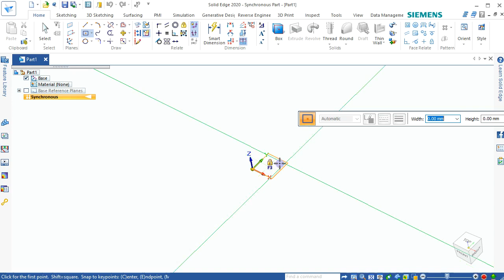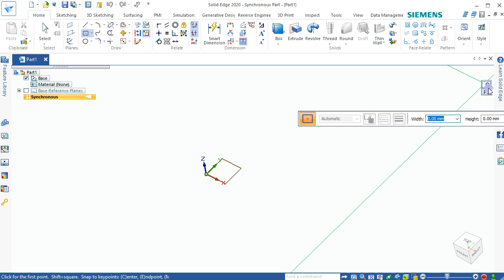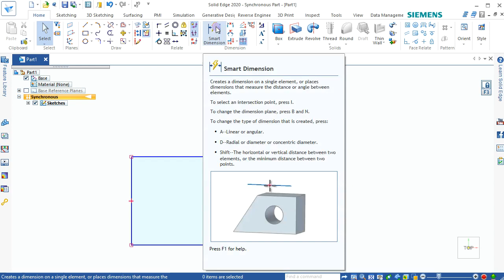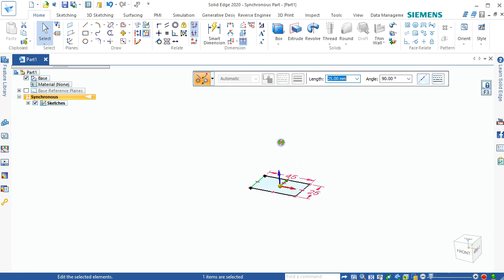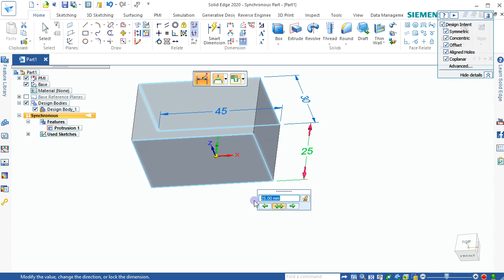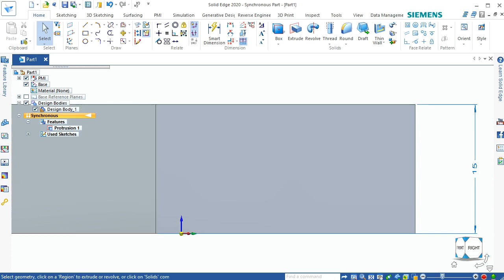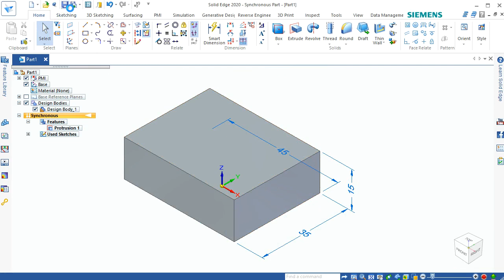Modelado caja básica Solid Edge 2020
Modelación inicial en modo síncrono